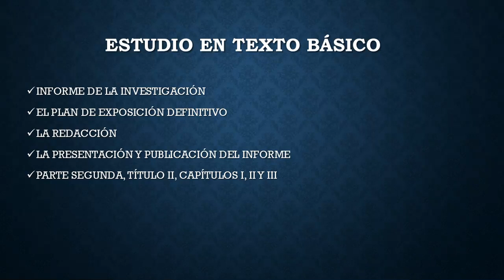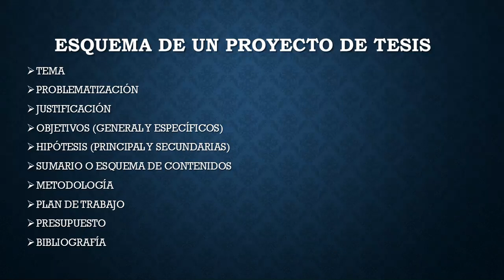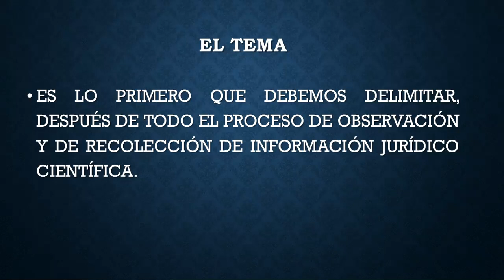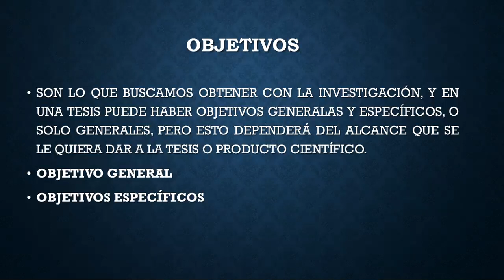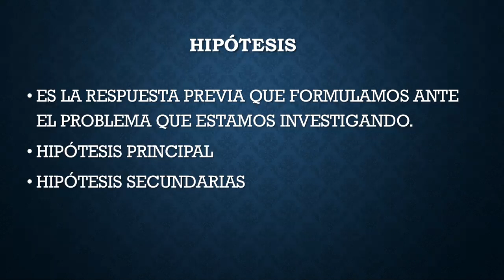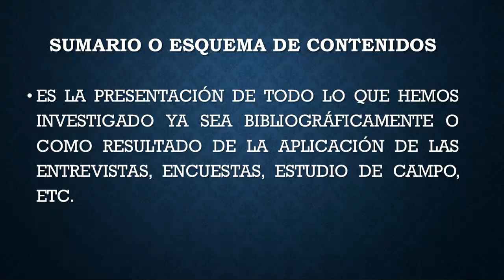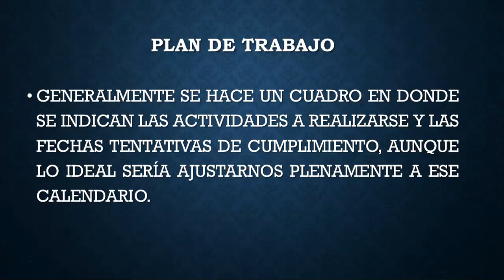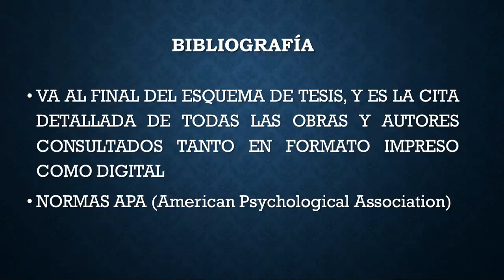UTPL ESQUEMA GENERAL DE UNA INVESTIGACIÓN JURÍDICA [(ABOGACÍA)(INVESTIGACIÓN JURÍDICA)]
Abogacía
Investigación Jurídica
Esquema General de una Investigación Jurídica
Andrea del Cisne López González